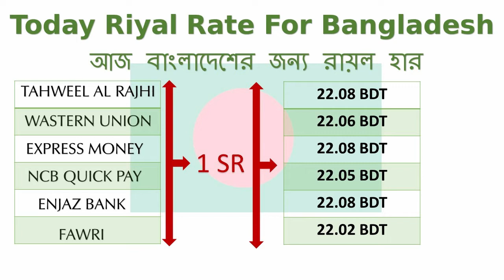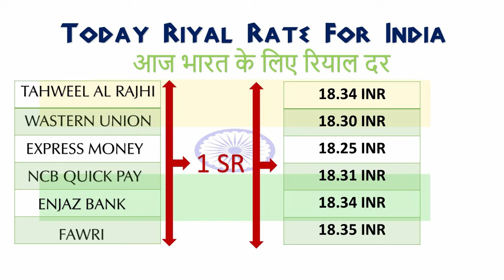Today saudi riyal currency exchange rates - 13/03/2019 | india | pakistan | bangladesh | nepal